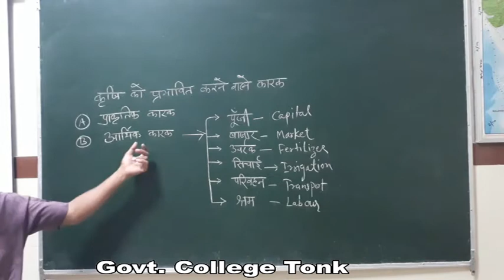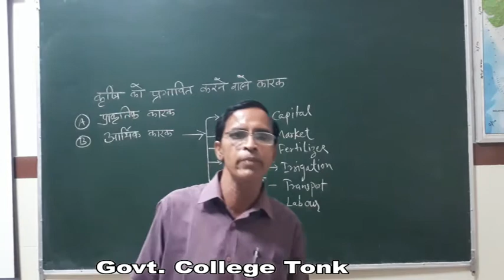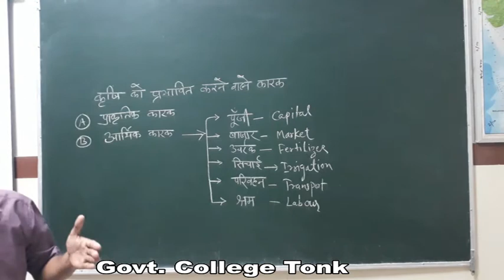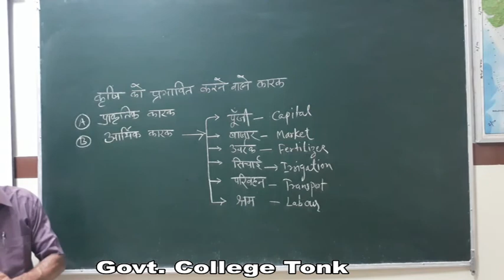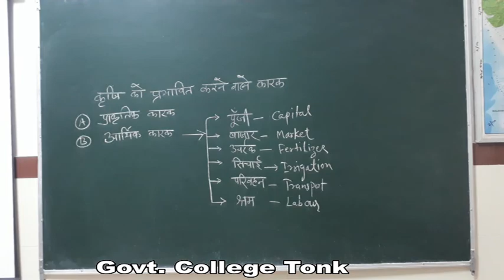Dr. Surendra Kumar Chandel, Geo, M.A.F, Paper-7th, Factor Affecting of Agriculture, Economic Factor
Factor Affecting of Agriculture, Economic Factor